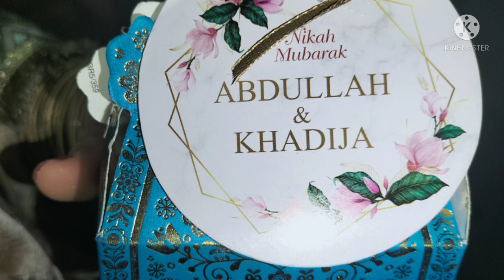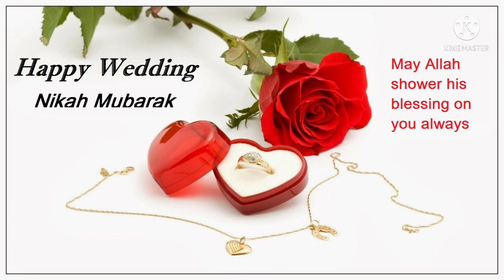Nikah Ceremony vlog♥️ - Nikah ki tyari - Linta Ayesh